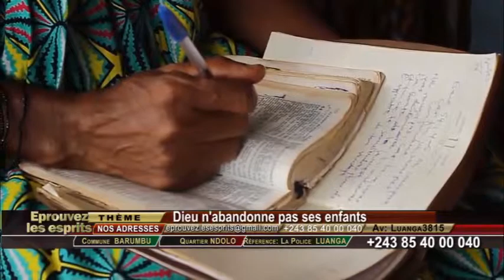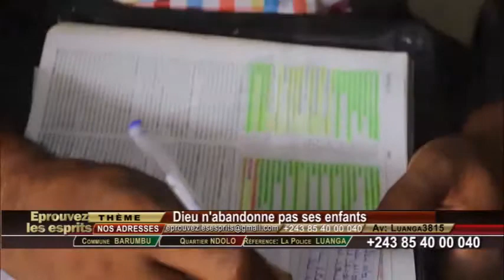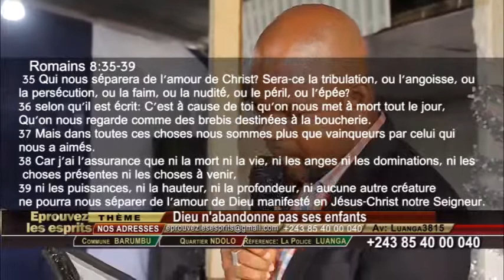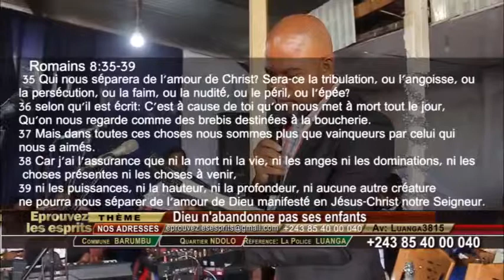Dieu n'abandonne pas ses enfants internet